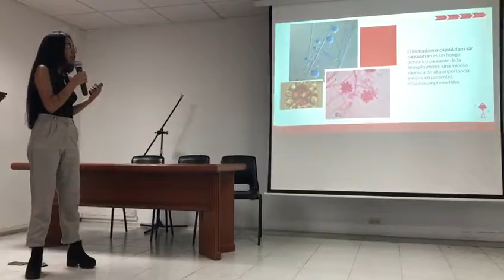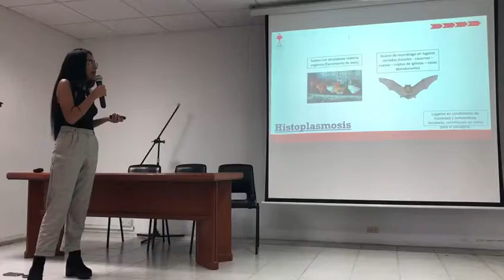Núcleo Anemias 2019a(7)